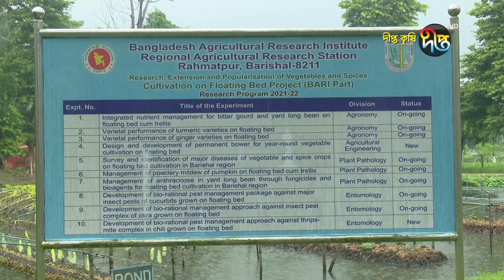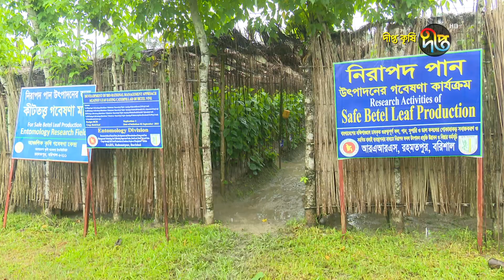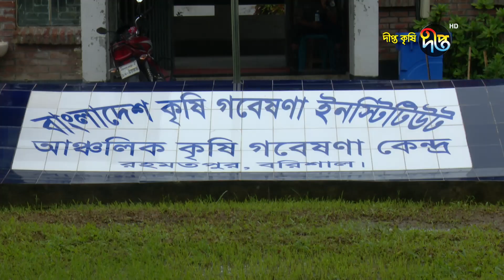Deepto Krishi || বরিশালে ভাসমান বেড পদ্ধতিতে সবজি ও ফল চাষের অপার সম্ভাবনা || Ep 1271 || Deepto TV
কমেন্ট করে জানান কেমন লাগল আজকের পর্বটি !

বরিশালে ভাসমান বেড পদ্ধতিতে সবজি ও ফল চাষের অপার সম্ভাবনা..
আপনারা দেখছেন কৃষি বিষয়ক অনুষ্ঠান "দীপ্ত কৃষি" (পর্ব ১২৭১) পাওয়ার্ড বাই কাজী ফার্মস কো স্পনসর্ড বাই মালিক সিডস।